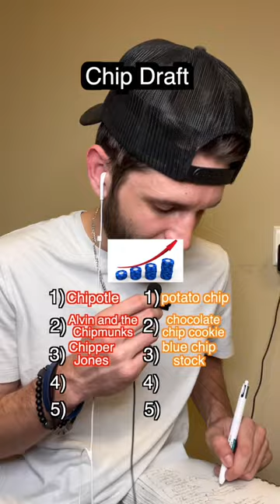Chip draft 🍪🌶🐿📉 These just keep getting more obscure...